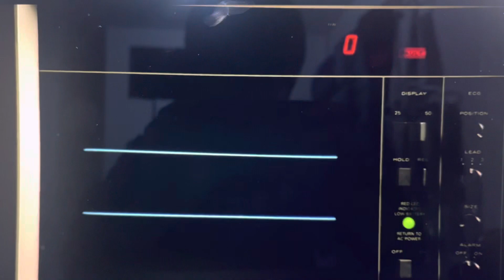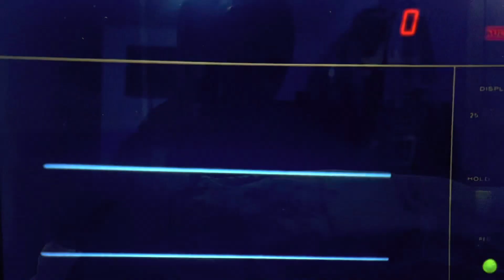ドラマ 心電図対応間違いあるある